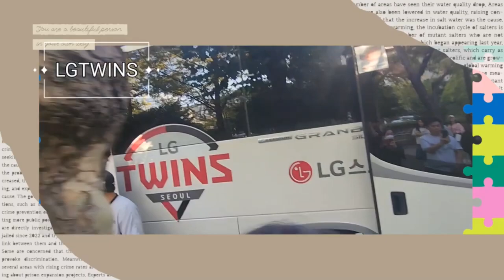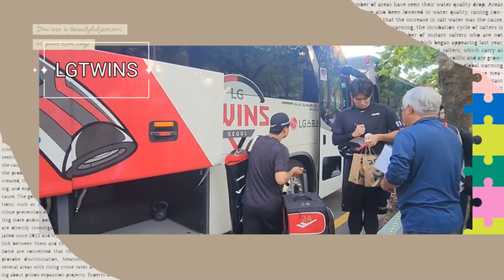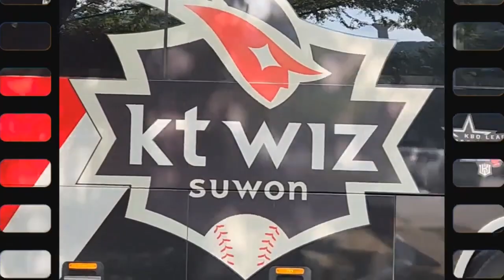2023사직야구장 경기 모음#lg트윈스#kt위즈